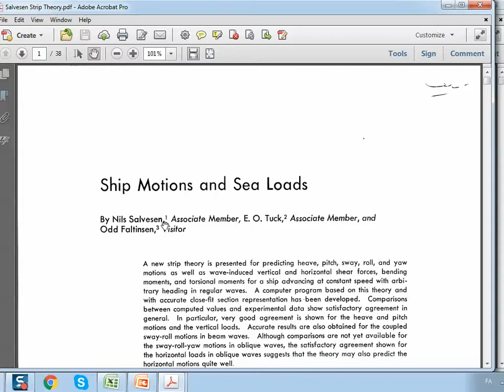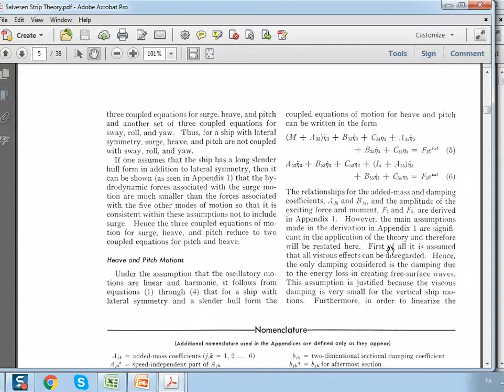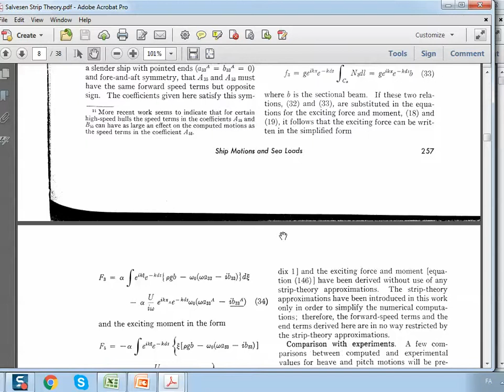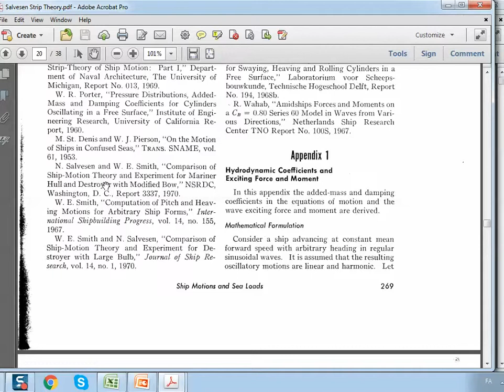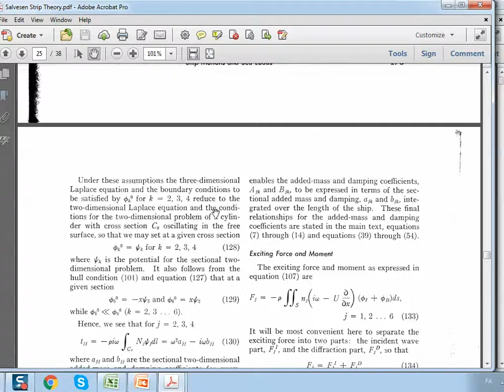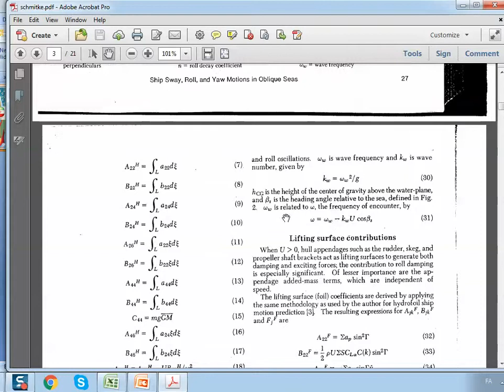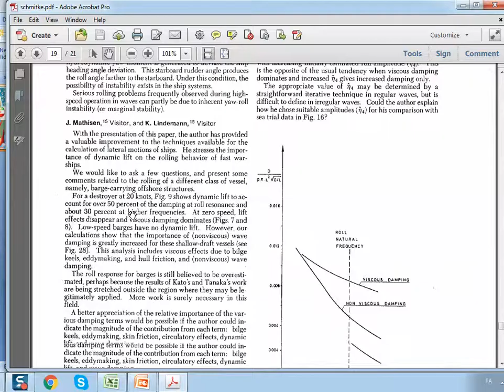هیدرودینامیک پیشرفته - قسمت 75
مروري بر دو مقاله مرجع